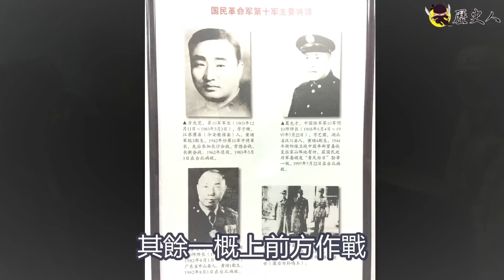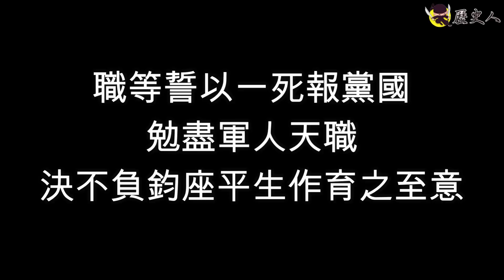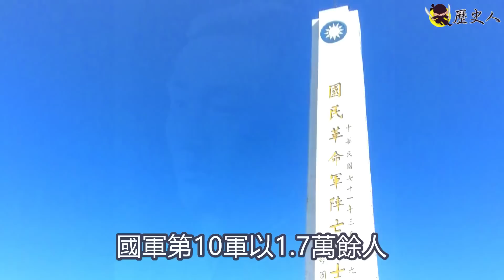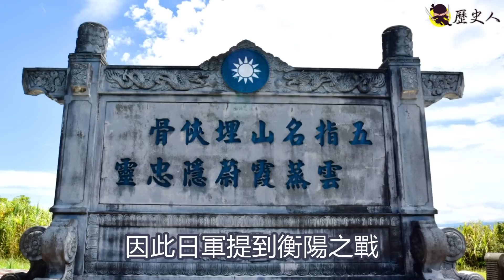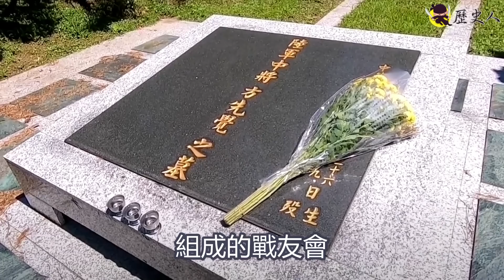【衡陽保衛戰】1.7萬力抗11萬日軍，最慘烈守城戰，中華英雄－方先覺將軍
👉1.7萬力抗11萬日軍猛攻
👉老蔣希望他能守14天，他硬是守了47天
👉殲滅兩萬日軍 多過自身部隊
👉創下二戰史上以少勝多的奇蹟
👉守一城而捍天下，黃埔三期 方先覺

本篇內容:FB 我的抗戰/莊秉漢 編輯整理
《孤軍血戰47天，中華英雄—方先覺將軍》
在此感謝《我的抗戰》